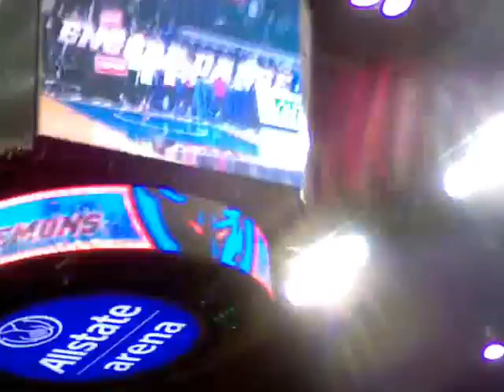Encore Dance Center DePaul Performance 2/16/13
This is a low-quality video of our company dancers performing at the Allstate Arena during halftime of DePaul's Men's Basketball game.  Enjoy!